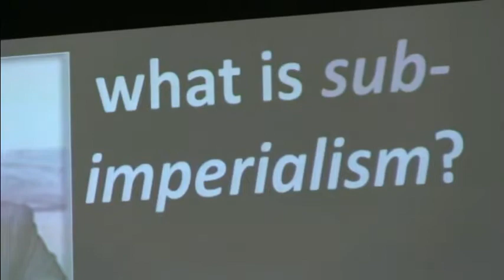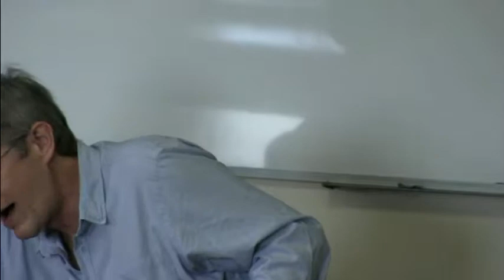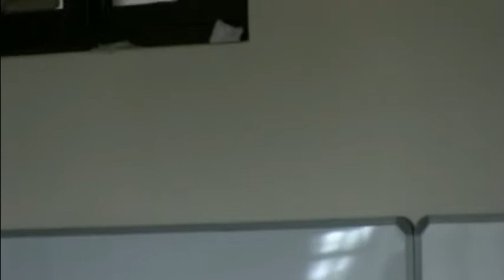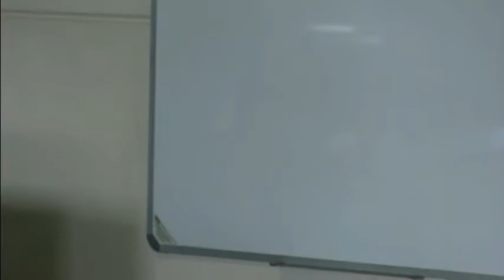DM Theory Seminar: Ana Garcia - BRICS, Sub imperialism and Africa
Rau Mauro Marini from Brazil’s dependency school introduced ‘sub-imperialism’ 50 years ago. Does it apply today, to the BRICS? Are the BRICS playing a ‘deputy sheriff’ role in natural resource extraction, corporate investment and market access, in spite of their antiimperialist rhetoric? Will they enforce neo-colonial relations alongside Western powers, the Bretton Woods Institutions and the UN Framework Convention on Climate Change? Or is the Xiamen BRICS leaders’ summit a sign of genuine hope for Africans?

Ana Garcia is professor of International Relations at the Federal Rural University of Rio de Janeiro and is an associate of the Institute of Alternative Policies in the Southern Cone (PACS). Co-editor, with Patrick Bond, of "BRICS, an anti-capitalist critique", Jacana, 2015.

18 September 2017
University of the Witwatersrand South Africa